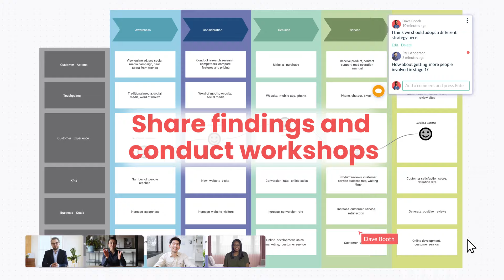Creately's Visual Workspace - For Marketing Teams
Scale Your Marketing. Create a single point of reference for all your marketing activities. Plan and execute your campaigns from start to finish.